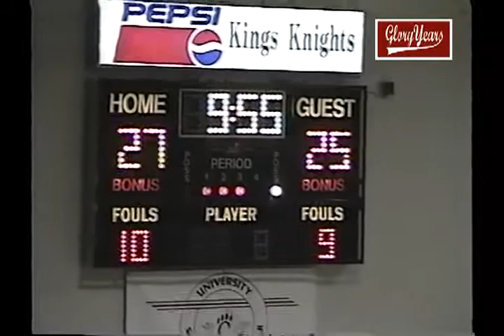Little Miami vs Kings 1995 Ohio Basketball (4 of 4)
GloryYears.com Presents - Little Miami vs Kings 1995 Ohio Basketball (4 of 4)-v2758